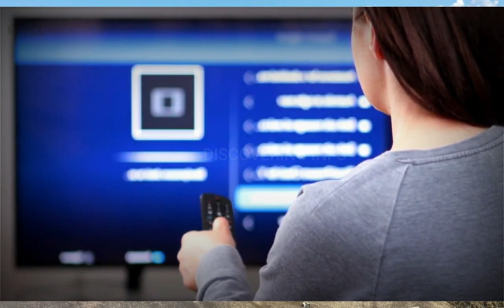ZealandiaThe Hidden Continent That Was Lost for Millions of Years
Zealandia is located in the southwestern Pacific Ocean, most ly submerged beneath the water. It covers an area of about 1.89 million square miles, which is about half the size of Australia. The only parts of Zealandia that are above sea level are New Zealand and some smaller islands, such as New Caledonia and Norfolk Island.
Zealandia was once part of an ancient supercontinent called Gondwana, which also included Western Antarctica, Eastern Australia, South America, Africa, India, and Madagascar over 500 million years ago. However, about 105 million years ago, Zealandia began to break away from Gondwana due to the movement of tectonic plates, which are large pieces of the Earth’s crust that float on the mantle, the layer of hot rock below the crust.

zealandia
continent
zealandia continent
new continent
zealandia new continent
new zealand
zealandia hidden continent
8th continent
lost continent
8th continent zealandia
continents
zealandia the 8th continent of the world
what if zealandia was a continent?
zealandia continent video
hidden continent
zealandia 8th continent
zealandia documentary
zealandia underwater
scientists discovery